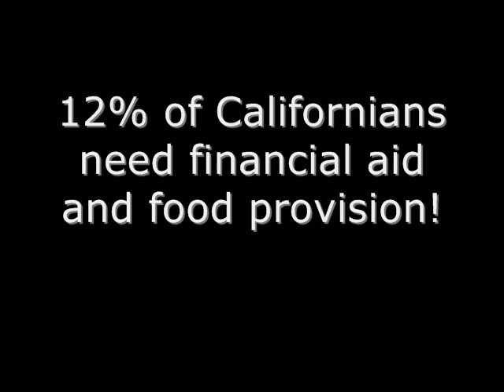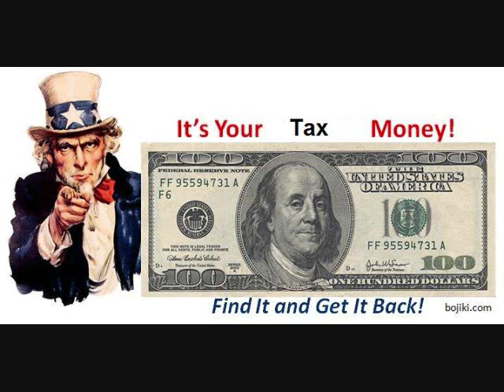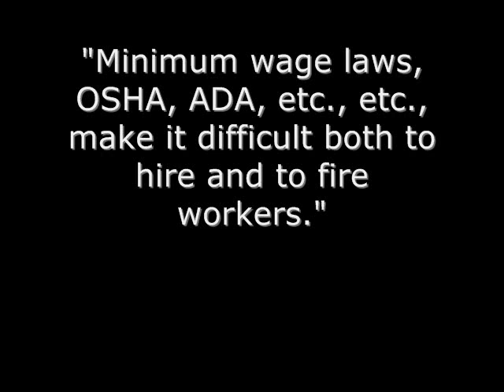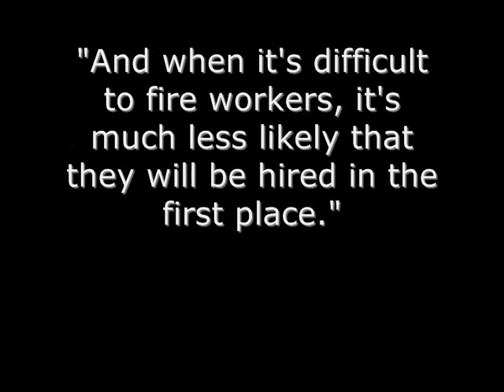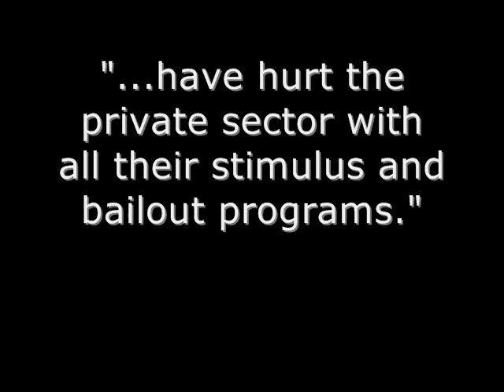Unemployment Info-mercial for Franco's Civics Class